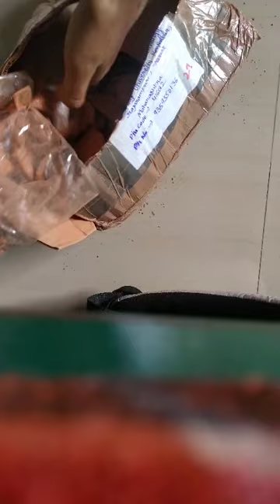Shared By Cute Customer 🎊🥳 Thank you so much dear 👍🎊 unboxingvideo punjab ki mitti#khanewalimitii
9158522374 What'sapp